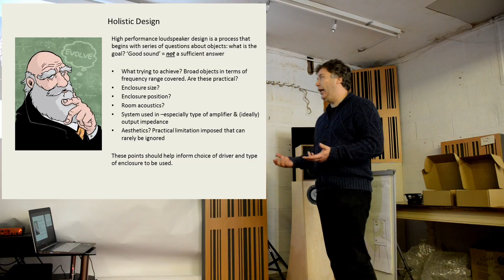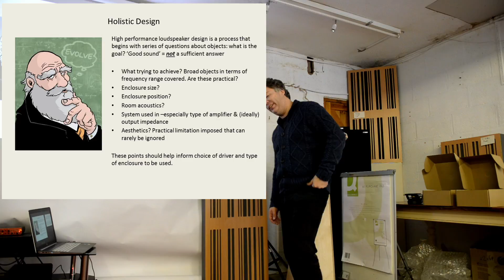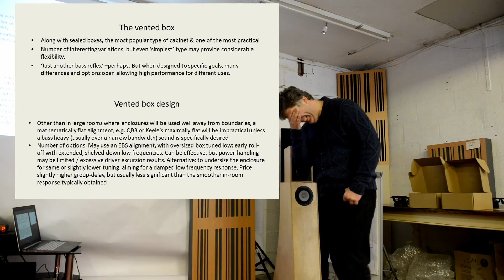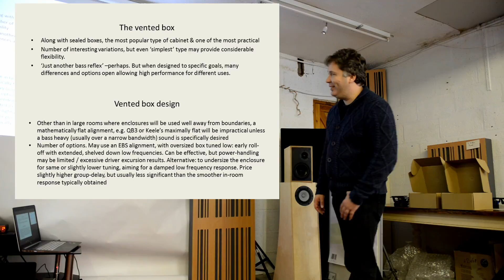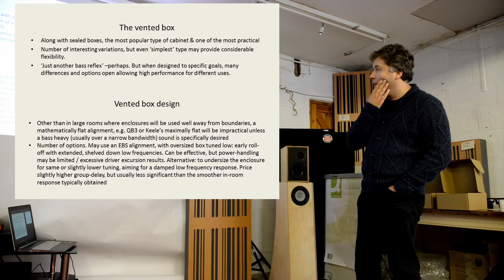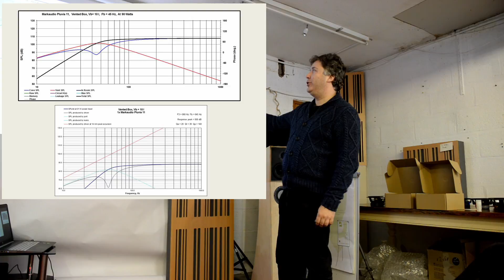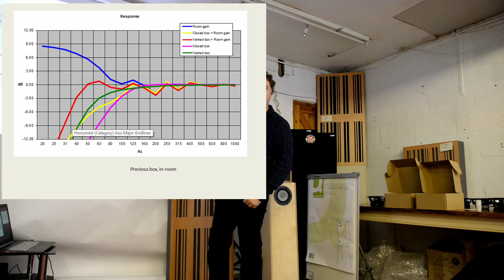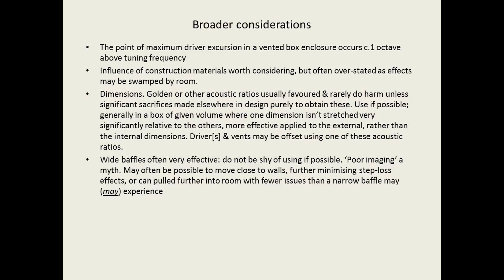Dr. Scott Lindgren talking speaker enclosure design (part 2)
Dr. Scott Lindgren talking about a more holistic view to loudspeaker design where room position and acoustics are taken into account as part of the whole design process.